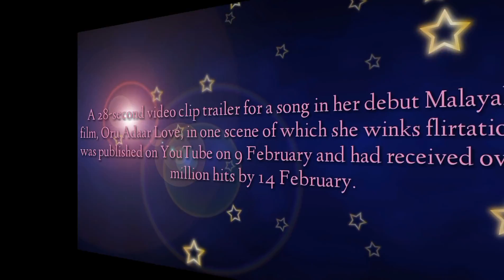The Biography Of Priya Prakash Varrier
Trending Top  18 years old model and actress  : Priya Prakash Varrier.